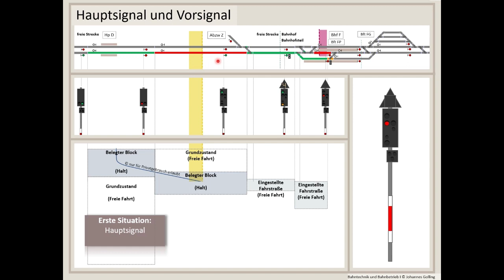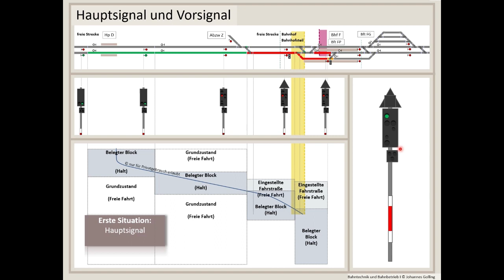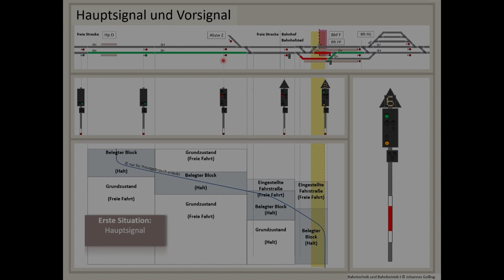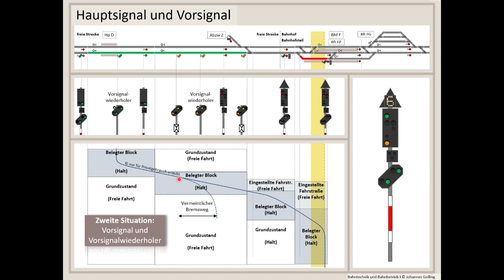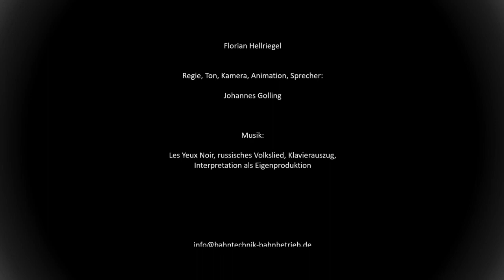Hauptsignal und Vorsignal, Bahntechnik und Bahnbetrieb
Das Hauptsignal und sein dazugehöriges Vorsignal prägen das Bild der Eisenbahn. Doch mit beiden ist es zukünftig nicht gut bestellt, immer mehr Fahrerstandssignale ersetzen ortsfeste Signale. Sie machen generell das streckenseitige Signalsystem obsolet. Trotzdem ist das Verständnis über das herkömmliche Signalsystem auch für die Zukunft relevant. Hauptsignale geben die Zustandsinformationen des dahinter liegenden Blocks wieder. Mit anderen Worten, sie sagen darüber aus, ob der dazugehörige Block belegt ist, reserviert ist, oder ob er sich im Grundzustand sich befindet.
Vorsignale sind eine zusätzliche Unterstützung bei mittleren bis hohen Geschwindigkeiten sowie bei Sichteinschränkungen. Sie ermöglichen ein rechtzeitige Zustandsinformation des Blockes, indem sie den gleichen Inhalt wiedergeben, den das Hauptsignal anzeigt.